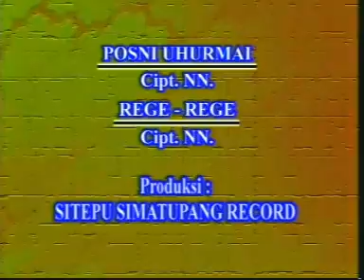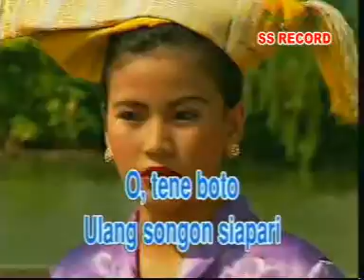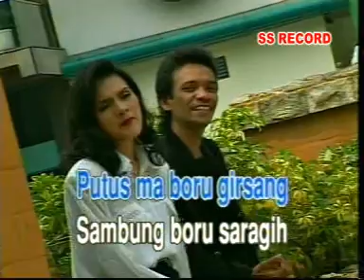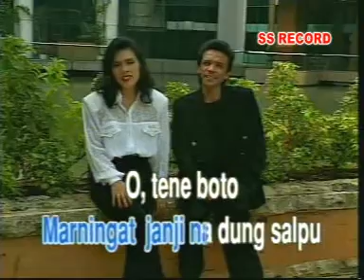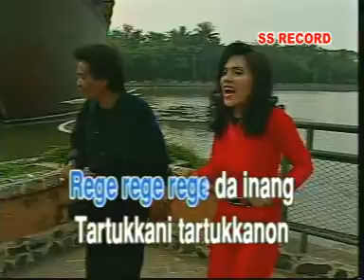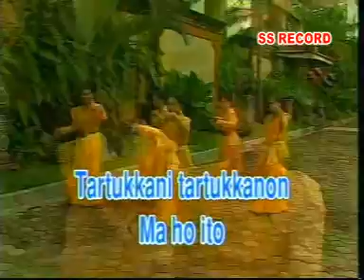Charles Simbolon - Pos Ni Uhur Mai / Rege Rege (Official Music Video)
God Bless!

SS.RECORD PRODUCTION